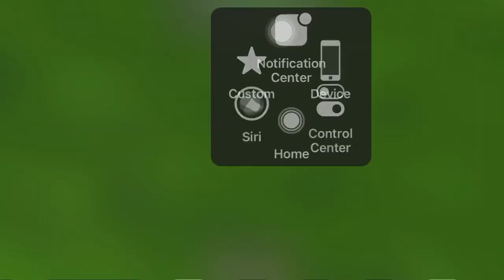Plane Crash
Game: Turboprop flight simulator